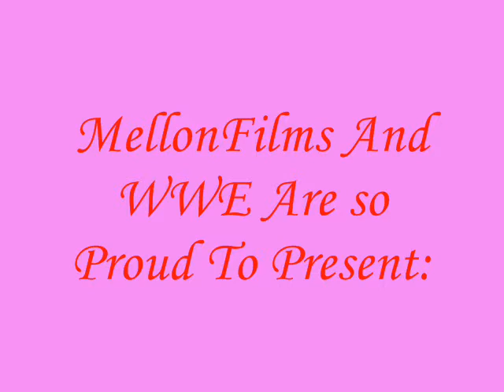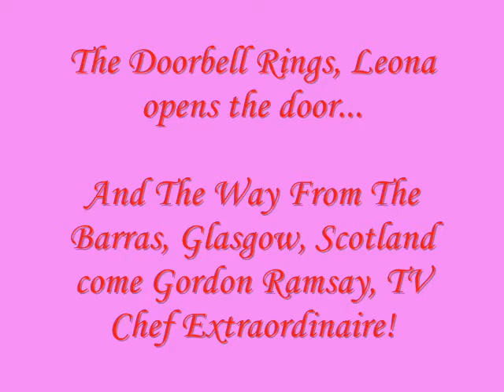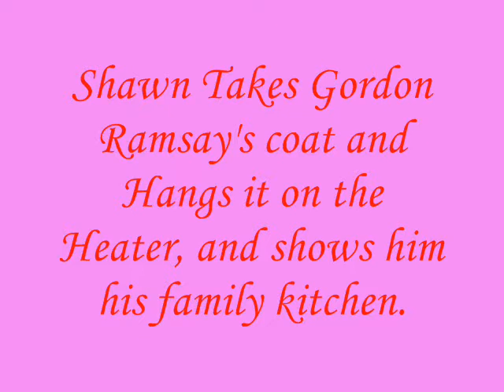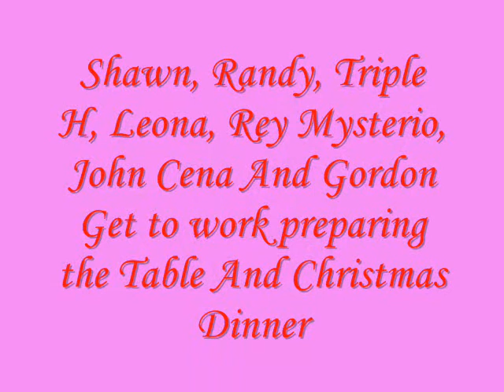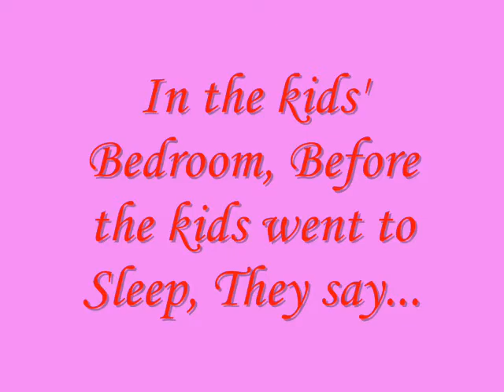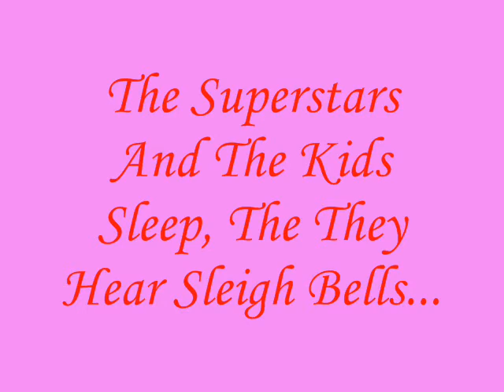WWE Christmas Fun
I know it is early, but I like to spread the Christmas Spirit to all of you early you dig? you catch my drift?
I catch yours I you cath my drift!